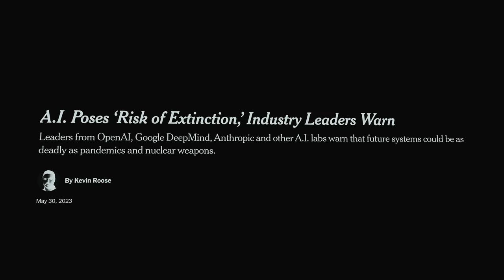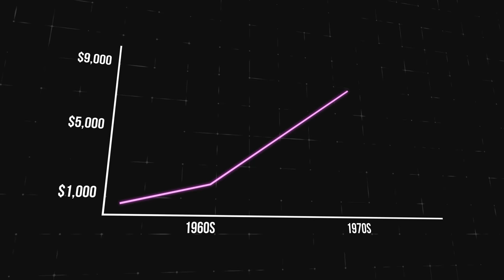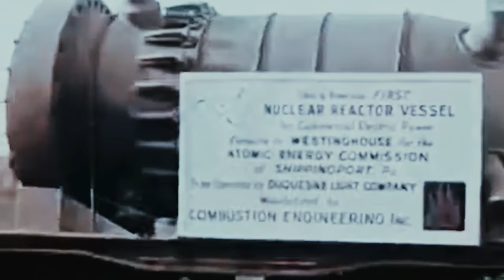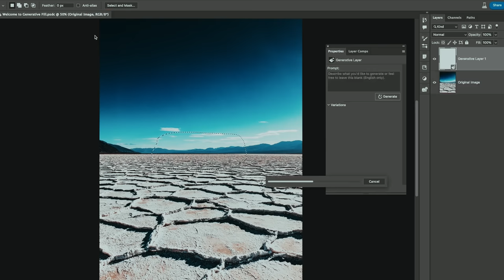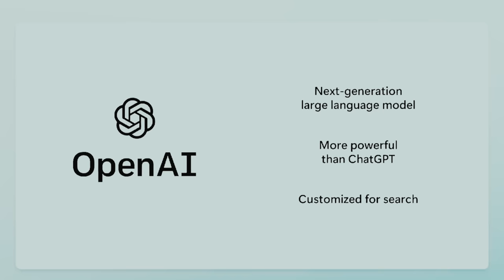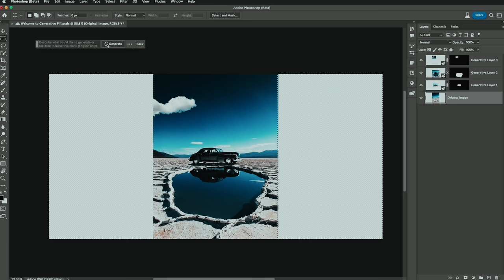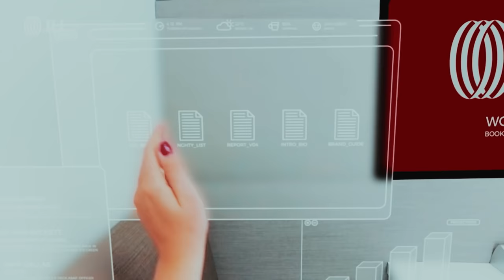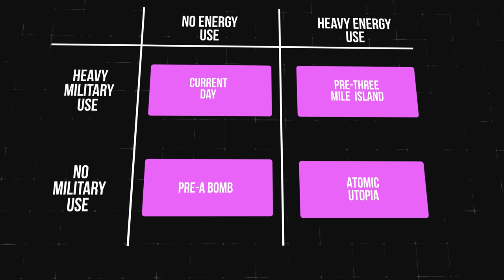AI Regulation, Explained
I've been an entrepreneur for the last decade across multiple companies. I've done a lot of work in Silicon Valley, so that's mostly what I talk about. I've raised over 10 rounds of venture capital totalling over $100m in funding.

I work mostly in tech-enabled consumer packaged goods, meaning I use software to make the best products possible